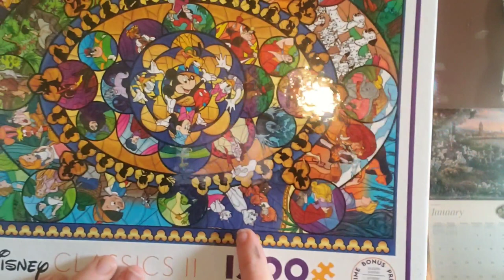National Puzzle day puzzle swap w/ Christy's Corner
I did a puzzle swap with Christy from Christy's Corner be sure to go check out her channel and watch her video